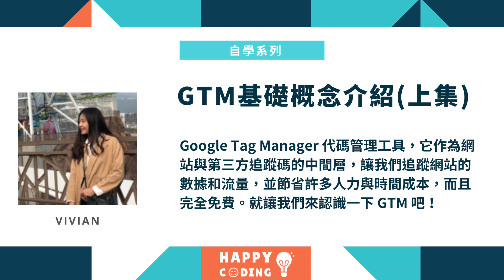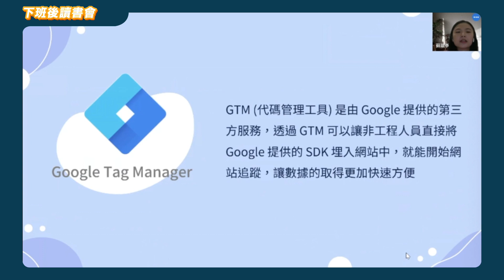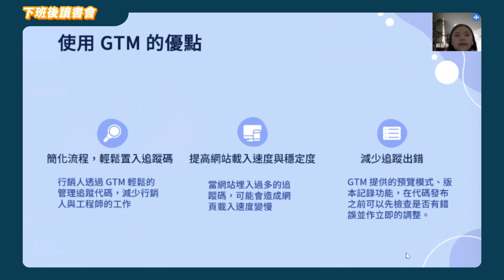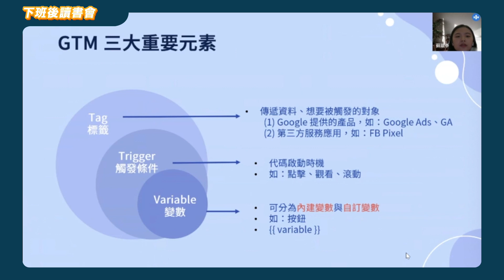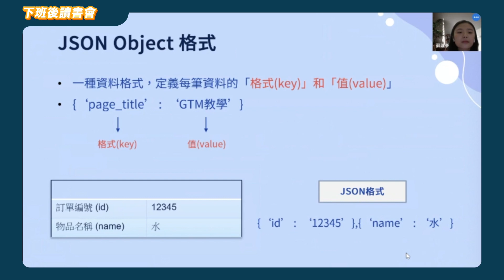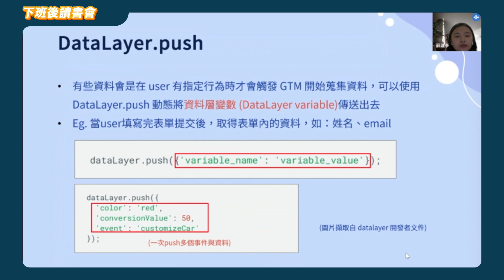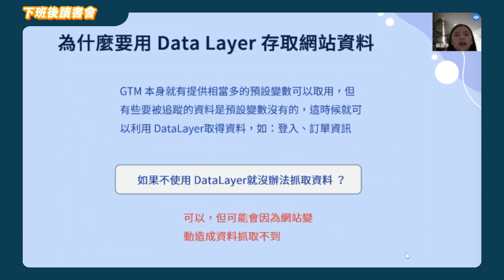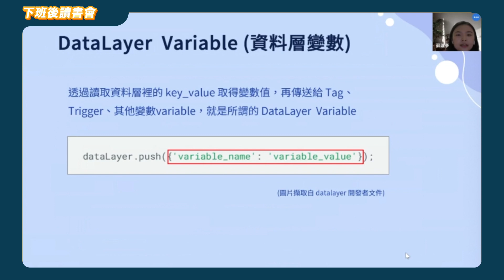［下班後讀書會］EP11.GTM基礎概念介紹（上集）｜Ft.Vivian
這次邀請到了 Vivian 來跟大家介紹 GTM 的基礎概念~
Google Tag Manager 代碼管理工具，它作為網站與第三方追蹤碼的中間層，讓我們追蹤網站的數據和流量，並節省許多人力與時間成本，而且完全免費。就讓我們來認識一下 GTM 吧！
如果有想分享給大家程式學習知識的講師，歡迎來信喔！